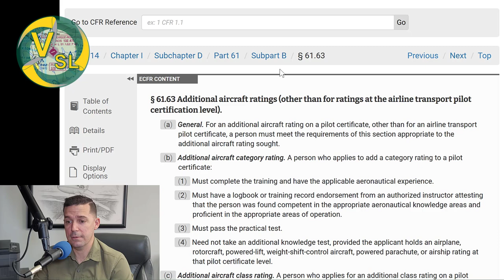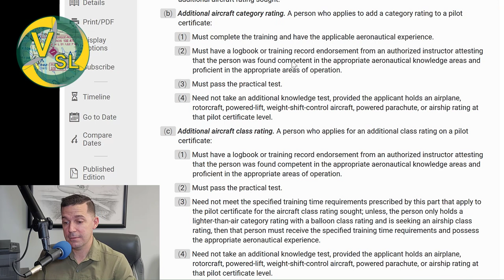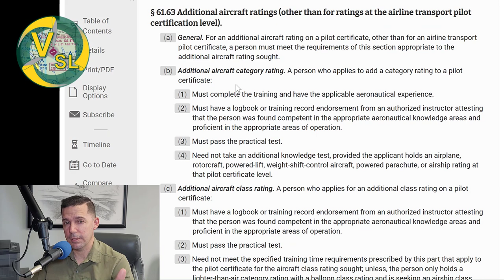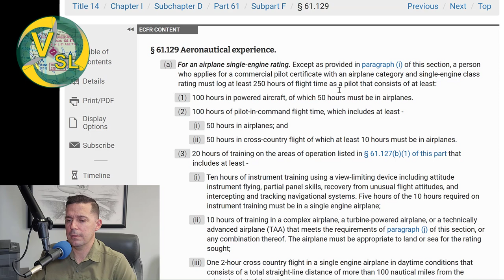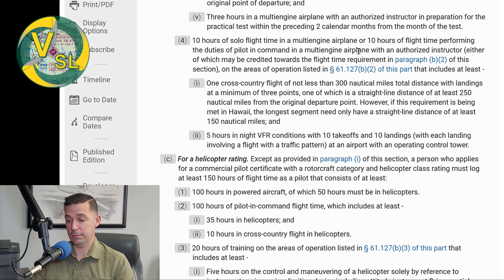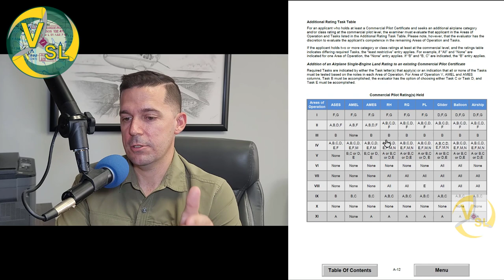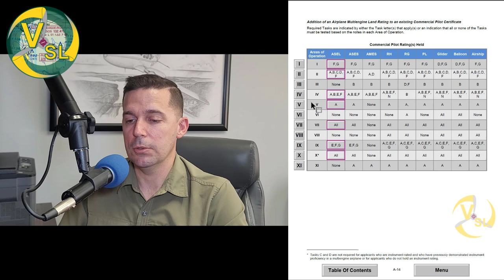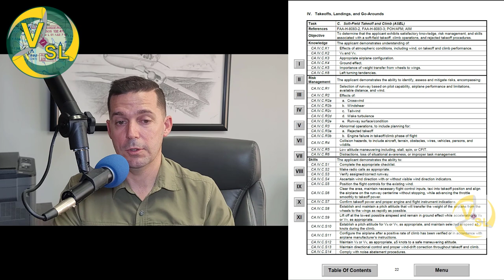Multi Engine Basics - Part 1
Join me as I start the multi-engine add-on series.  In this episode, I cover the training required for the multi-engine rating.  I also get into the commercial ACS and how I use it to conduct the commercial add-on checkride.

Check out the podcast website to find the interactive ACS for both commercial and instrument.

I'm trying something new and building chapters for the shows so you can skip straight to things you might be more interested in.  Let me know what you think!

3:33 - eCFR 61.63 Review
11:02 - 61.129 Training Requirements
17:04 - Cost for Single engine vs. Multi-engine
25:14 - Why do multi-engine aircraft cost so much to rent?
33:02 - Commercial ACS Additional Task Table
43:19 - Intro to multi-engine performance
56:12 - Final thoughts on episode 20